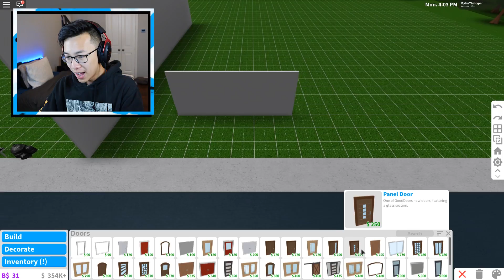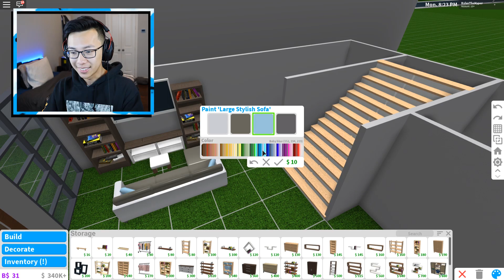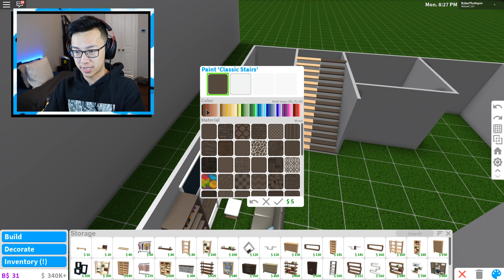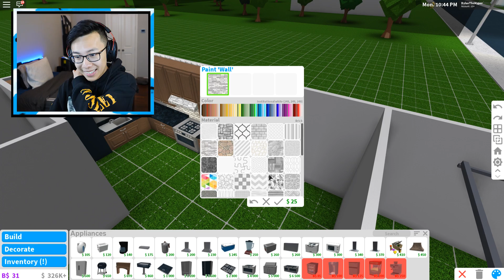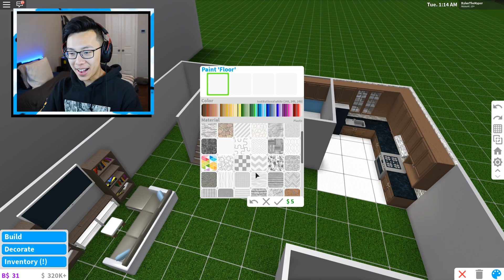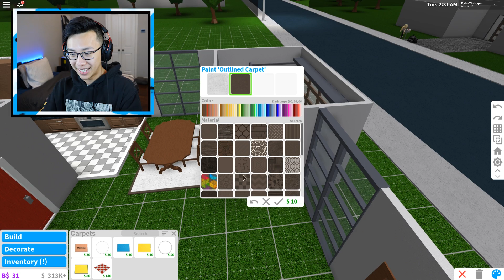SISTER Vs BROTHER BLOXBURG NO DELETING HOUSE BUILD OFF!! (Roblox)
In today's video, Ashley & I have a Bloxburg No Deleting House Build off Challenge!! Who won?

💰POPSOCKETS HAVE DROPPED!!